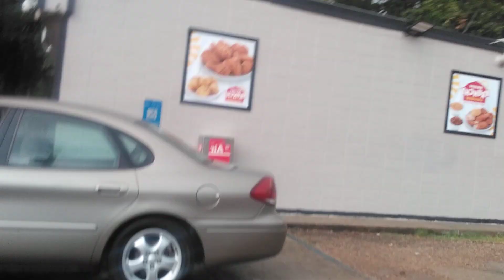July 12, 2023